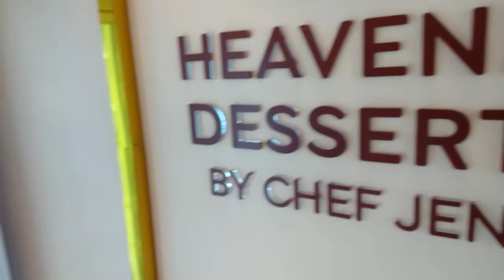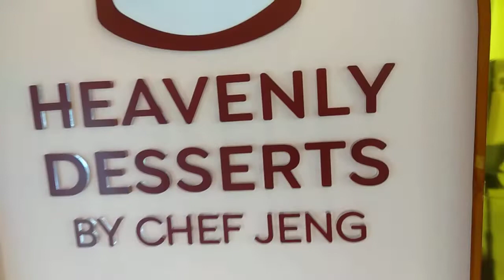YUMMY CAKE (Rodsang mix vlog) along Gil Puyat Ave Makati City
Ayan guys sarap sarap(Rodsang mix vlog)